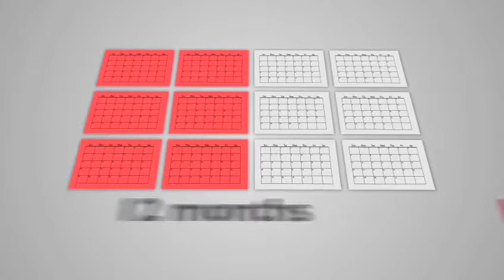What is a Buyer's Market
If you're currently looking to buy a home, NOW IS THE TIME!  We're experiencing a buyer's market. Find out what that means and how it affects you-